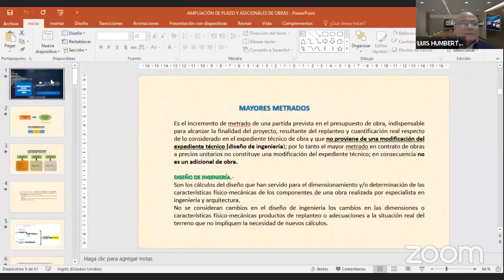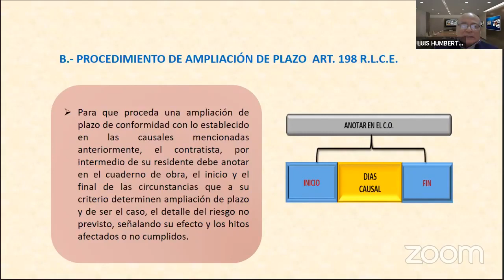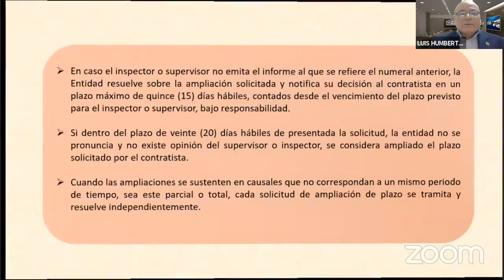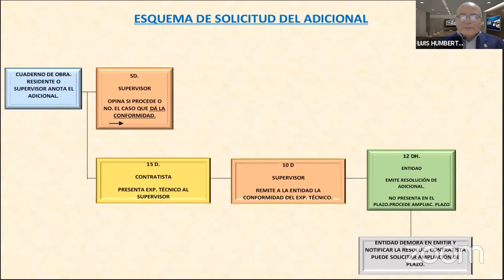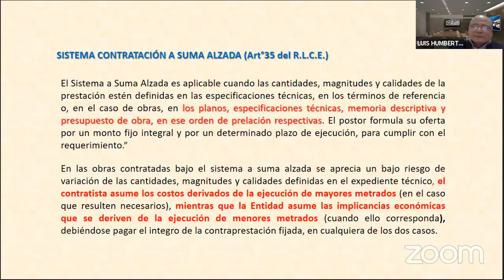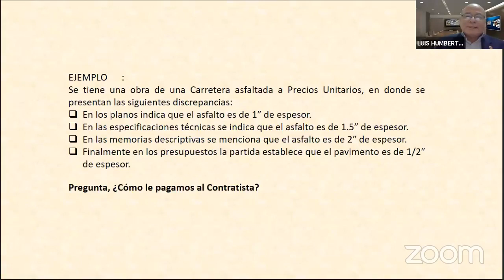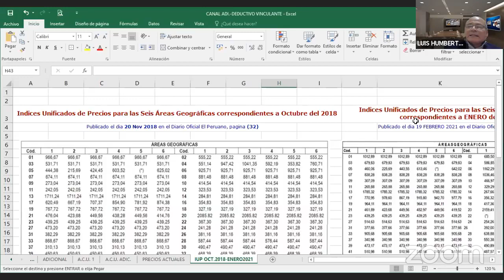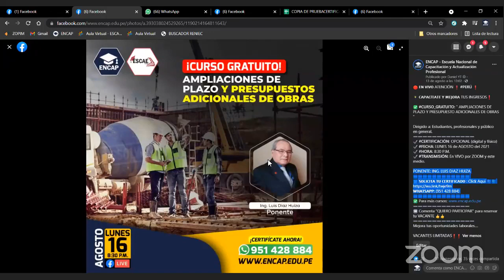CURSO: AMPLIACIONES DE PLAZO Y PRESUPUESTO ADICIONALES DE OBRAS 2025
❗𝗦𝗢𝗟𝗜𝗖𝗜𝗧𝗔 𝗧𝗨 𝗖𝗘𝗥𝗧𝗜𝗙𝗜𝗖𝗔𝗗𝗢 𝗔𝗤𝗨𝗜́ + 𝗠𝗔𝗧𝗘𝗥𝗜𝗔𝗟𝗘𝗦❗